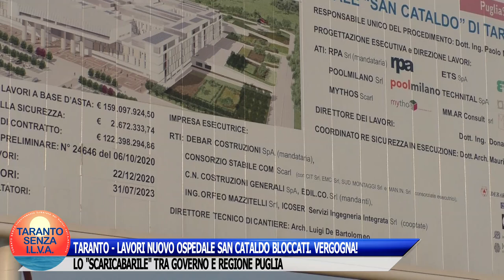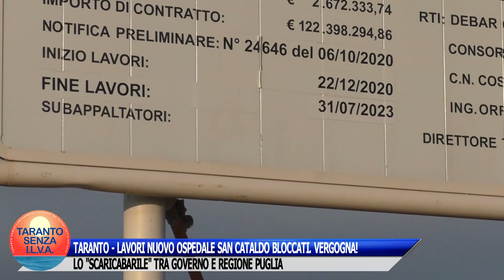TARANTO - LAVORI OSPEDALE S. CATALDO BLOCCATI. "SCARICABARILE" GOVERNO - REGIONE PUGLIA.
TARANTO - LAVORI NUOVO OSPEDALE SAN CATALDO BLOCCATI. VERGOGNA!
La farsa continua...Per almeno 4 mesi tutto fermo.
"Scaricabarile" tra Governo (105 milioni di euro non arrivati) e Regione Puglia (cofinanziamento di 5 milioni di euro non pervenuto).
È proprio vero: centrodestra e centrosinistra sono uno peggio dell'altro. Sono due facce della stessa medaglia. Sanno solo ingannare la gente attraverso annunci ad effetto e false promesse.
Ecco perchè resto un Consigliere comunale civico, trasversale ai partiti e alle coalizioni.
E così tra polemiche, chiacchiere e menzogne varie i Tarantini continuano ad ammalarsi e a morire...